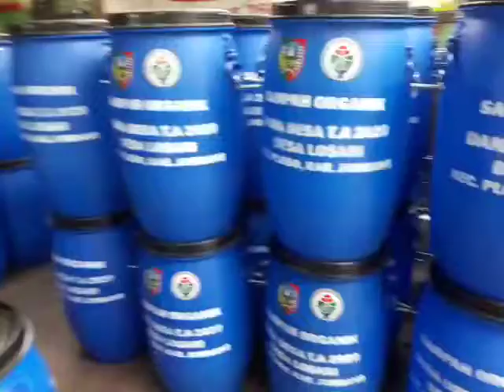pembuatan tempat sampah.info 08123266850...dibantu subscriber(3)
pembuatan tempat sampah dari drum plastik 60 L